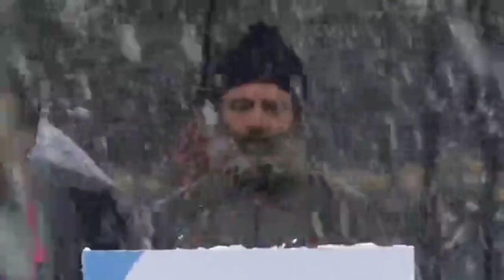भरी बरसात में । Rahul Gandhi ।की ललकार । श्रीनगर । कश्मीर।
कांग्रेस ने शेर-ए-कश्मीर क्रिकेट स्टेडियम (Sher-I-Kashmir Cricket Stadium) में 'भारत जोड़ो यात्रा' के समापन के अवसर पर एक मेगा रैली का आयोजन किया है. पूरे कांग्रेस नेतृत्व के अलावा, विपक्षी दलों के कई नेता इसमें शामिल हुए हैं. द्रमुक, नेशनल कांफ्रेंस, पीडीपी, भाकपा, आरएसपी और आईयूएमएल के नेता ‘भारत जोड़ो यात्रा' के समापन पर रखी गई रैली में शामिल हुए. श्रीनगर में भारी बर्फबारी के बीच समापन कार्यक्रम में कांग्रेस नेता राहुल गांधी ने कहा कि सालों से 8-10 किलोमीटर तक दौड़ता हूं, ऐसा लगता था ये यात्रा आसान होगी. यात्रा के दौरान पुरानी चोट उभरी. जो आसान लगता था वो मुश्किल हो गया.